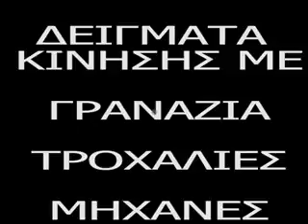ΓΡΑΝΑΖΙΑ ΤΡΟΧΑΛΙΕΣ ΜΗΧΑΝΕΣ